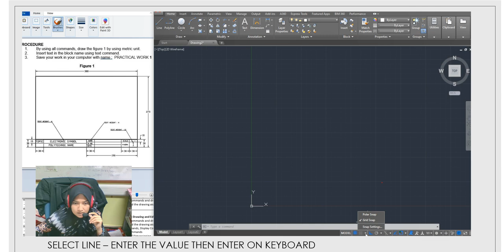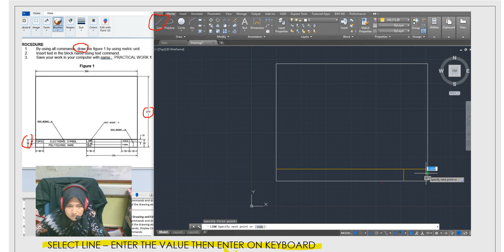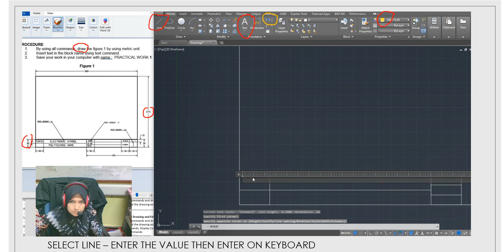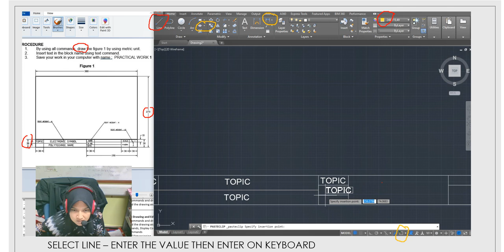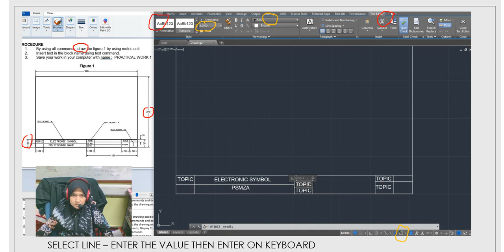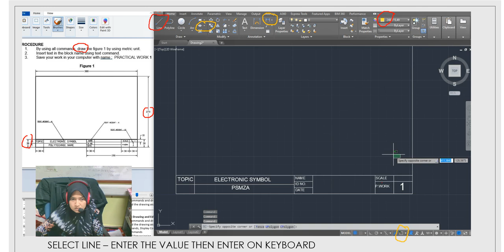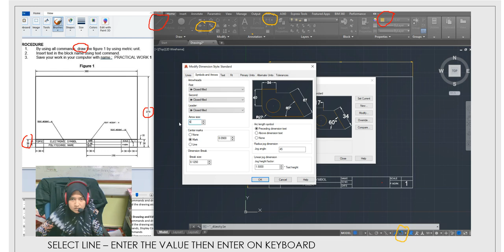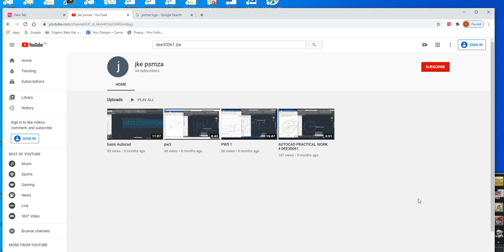PRACTICAL WORK 1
Assalammualaikum and salam sejahtera. This is our practical work 1. I hope you will enjoy it to learn how to draw this drawing block.

Please download your practical labsheet on CIDOS platform